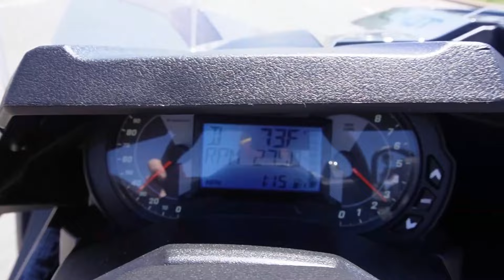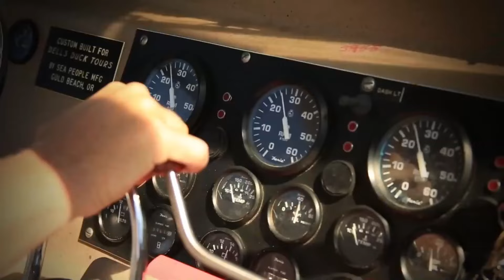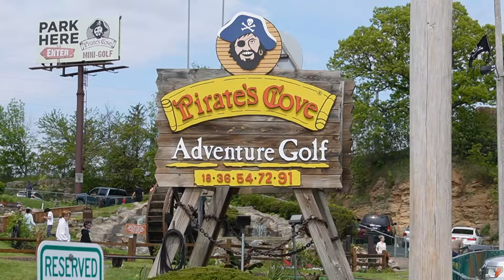Top WISCONSIN DELLS Attractions | WIN Tix (2024)💦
Visiting Wisconsin Dells this summer? I have your chance to win tickets to the top attractions in Wisconsin Dells! In this video I will show you the top 8 Dells attractions. From the water parks to go karts, this video has everything you need to check out in Wisconsin Dells! Watch all the way through so you can be eligible to win in my Wisconsin Dells attractions Giveaway!!! What is your favorite thing to do in the Dells?

See my Wisconsin Dells playlist for more Dells videos.

😊 About Maverick Hayes:

Welcome to the Maverick Hayes channel!

Join me as I adventure off to fun destinations & landmarks. From amusement parks to natural parks and crazy adventures like skydiving to fun challenges. I will also feature some reviews of my visits to restaurants and hotels / cabins. It is my hope that I will entertain you on my journeys as well as share facts and history. Maybe you will want to check out some of the places I venture off to after watching my videos.

Maverick Hayes

Adventureologist

General contest rules can be found in the community tab or on my Facebook page
00:00 Introduction
01:53 Duck rides
06:05 Mt. Olympus
12:25 Noah's Ark
16:32 Sky Scraper
18:38 Knuckleheads video sponsor
19:16 Motorsports Slingshots
21:56 Wild Thing Jet Boats
23:23 Pirates Cove mini golf
24:58 Land of Natura
27:05 Wis. Dells attractions giveaway